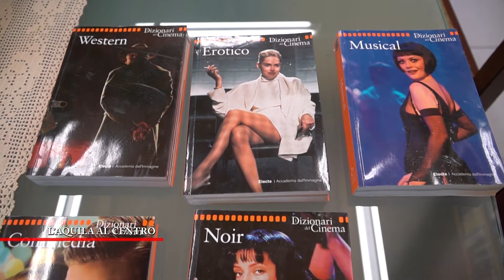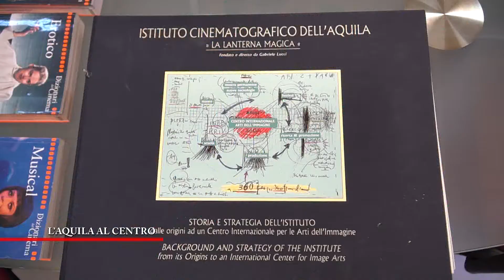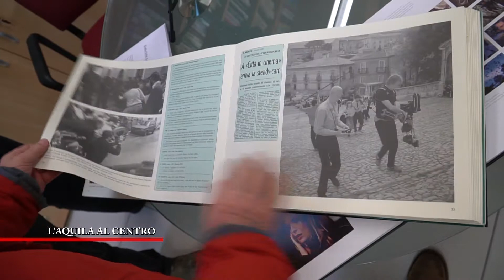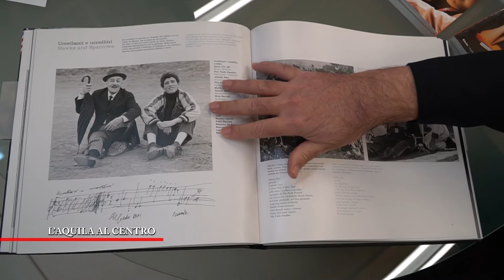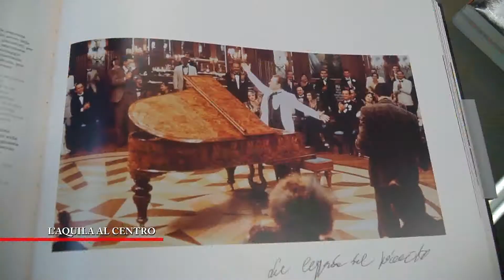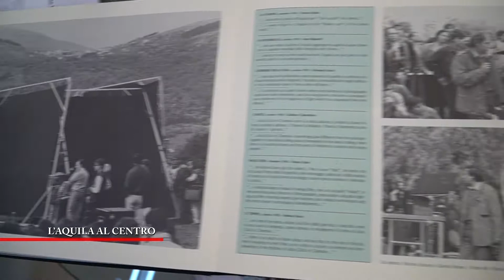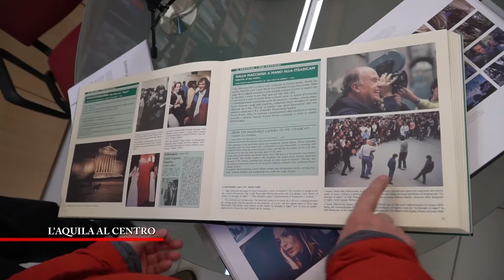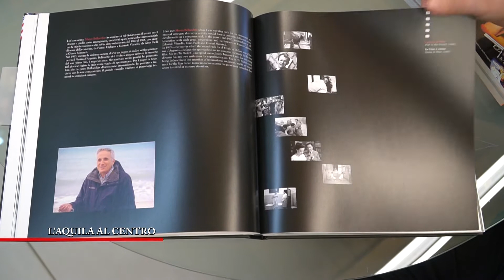L'Aquila al Centro - L'Aquila, città in cinema